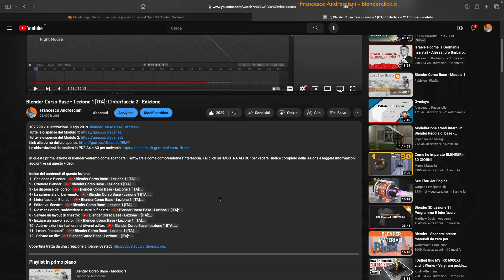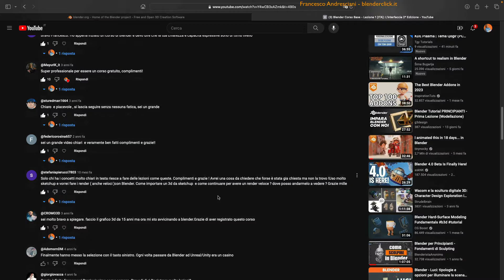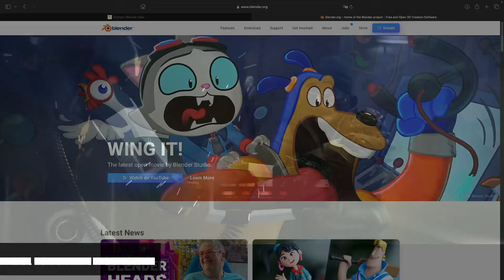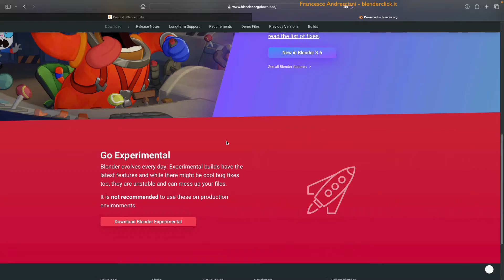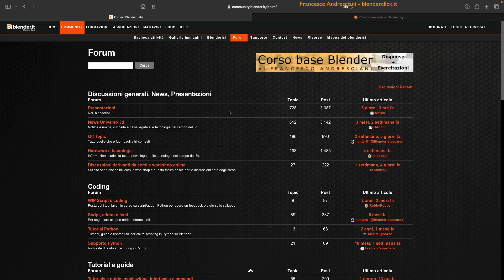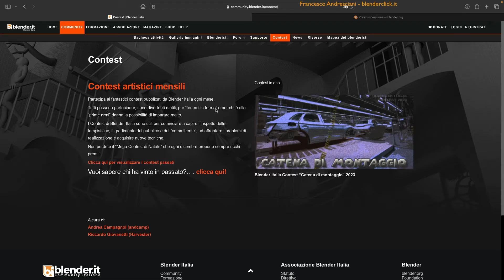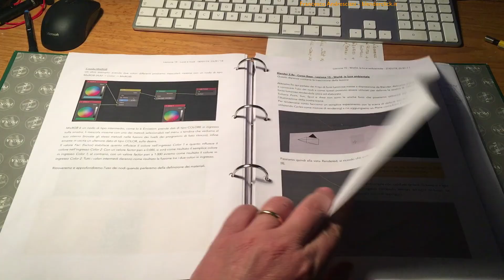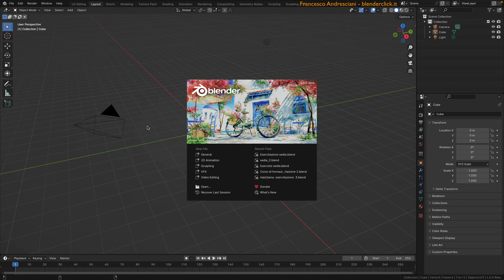Blender Corso Base Lezione 1: Ottenere Blender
Dispense del Corso Base solo della presente edizione (IN CORSO DI PUBBLICAZIONE)

Nota: le dispense nascono in lingua italiana e, se non lo sono già, saranno tradotte in seguito e rese disponibili gratuitamente a chi le avrà già acquistate.

Questa è la prima lezione del Corso Base di Blender, un software open-source gratuito per la creazione di grafica 3D, animazioni, effetti visivi e molto altro. In questa lezione, imparerai:
● Cos'è Blender e le sue vaste applicazioni in vari settori.
● Come scaricare e installare Blender sul tuo sistema operativo (macOS, Windows o Linux).
● Risorse utili come il sito web della Blender Foundation, la comunità italiana di Blenderisti e l'Associazione Blender Italia.
● Suggerimenti per seguire le lezioni in modo efficace, come guardare il video in full HD senza interruzioni e rivedere i passaggi in seguito.
● La disponibilità di dispense scaricabili per il Corso Base (facoltative).
● Informazioni sull'abbonamento al canale YouTube per accedere a esercitazioni pratiche e altro ancora.
● Una panoramica iniziale dell'interfaccia di Blender, inclusa la Splash Screen e le diverse opzioni disponibili.
● Un primo esercizio: esplorare Blender in modo autonomo per familiarizzare con l'interfaccia.

Questa lezione è perfetta per i principianti assoluti che desiderano iniziare a utilizzare Blender.